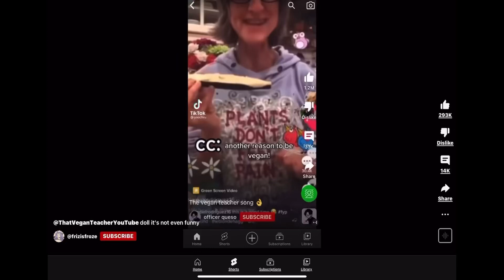The vegan teacher song :))